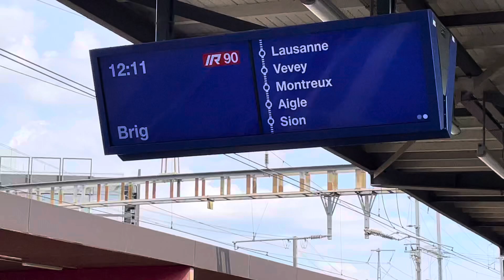Montreux trip anyone…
Double locomotion to Montreux, Switzerland